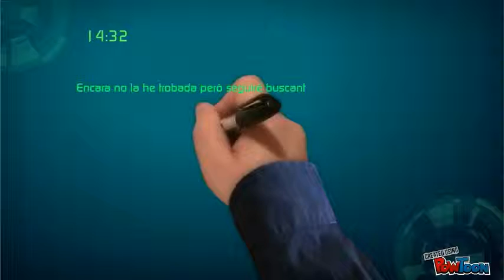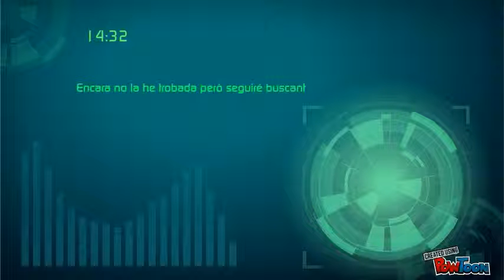LA PEDRA VERDA